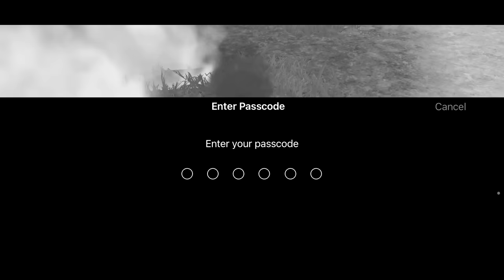🇮🇳 How we Won 1,50,000 Rs. BGMI Tournament - BGMI Competitive Gameplay - gamexpro